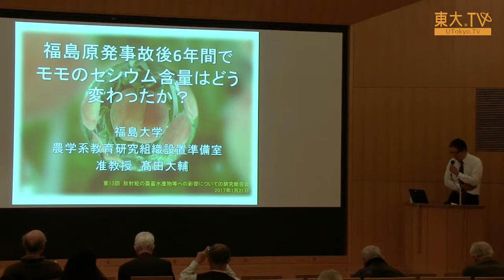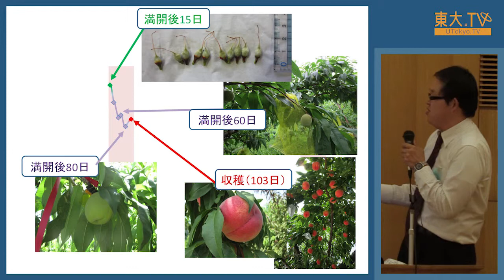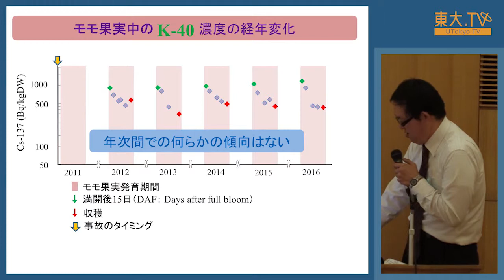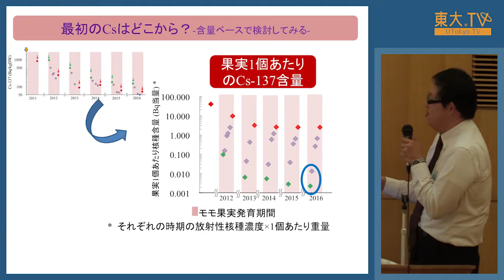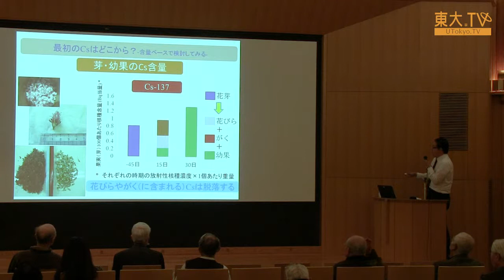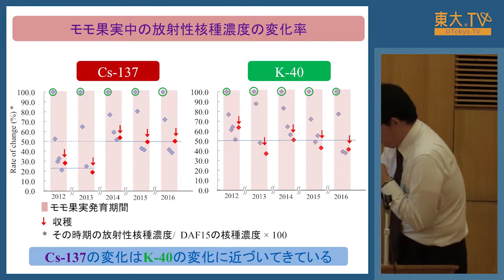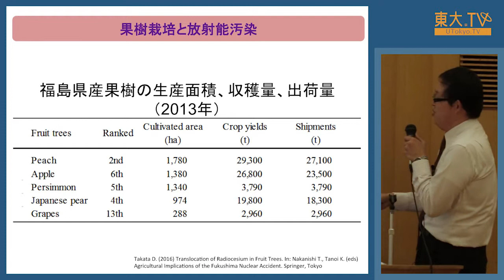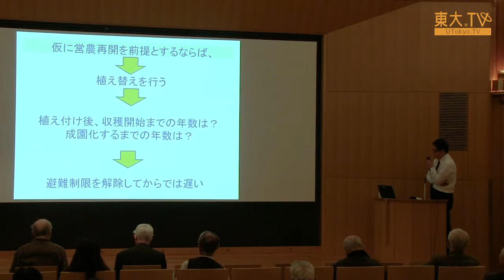高田大輔「福島原発事故後6年間でモモのセシウム含量はどう変わったか？」―第13回放射能の農畜水産物等への影響についての研究報告会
福島第一原子力発電所の事故直後から、数ヶ月ごとに開催してきた本学農学生命科学研究科での被災地支援研究も、今回で13回目を数えました。

この講義では、モモ果実中の放射性セシウムの経年的な濃度低下の様子について解説しつつ、避難地域などでどのように果樹を栽培するか考えます。

Title: Changes of Radioactive Cesium in Peach in Six Years after the Fukushima Nuclear Accident [JP]
Speaker: Daisuke Takata

This lecture explains the annual decline in radioactive cesium in peach and discusses how to grow fruit trees in places such as evacuation areas.